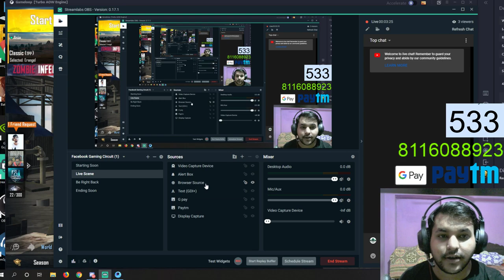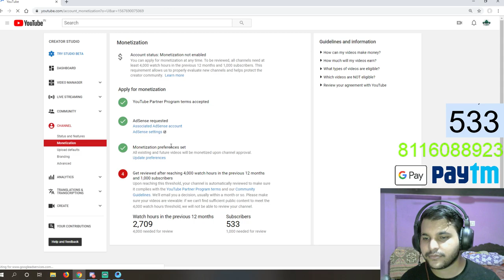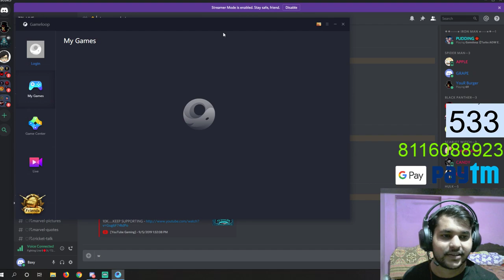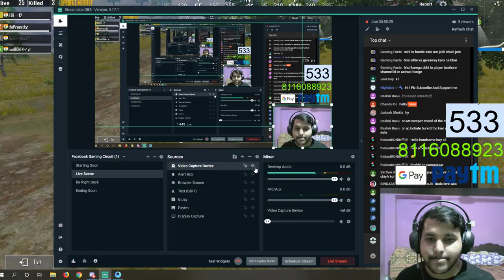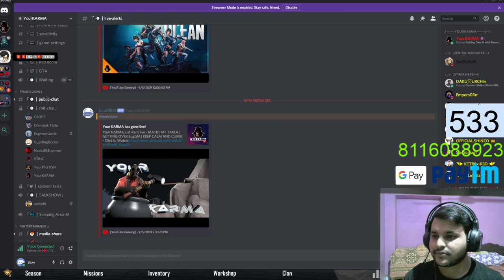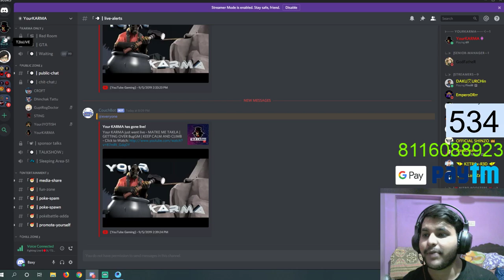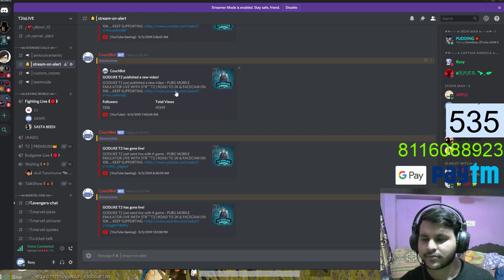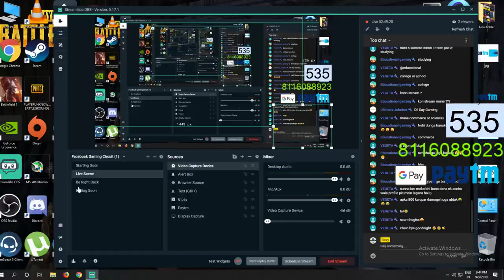🔴 [Bengali/Hindi] PUBG Mobile Live | Baxy YT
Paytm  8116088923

1.Vikrant Udutha -1402
2.Soham Dasgupta- 100
3.T2-65
4.Yash-20
5.Niladri Das-15
6.Tapas Kumar Moddal-10

1. No profanity.
2. Please be respectful to everyone in the chat.
3. Please no politics or religion.
4. No Abuse, NO Racism, NO CAPS

* ** PC Specifications ***